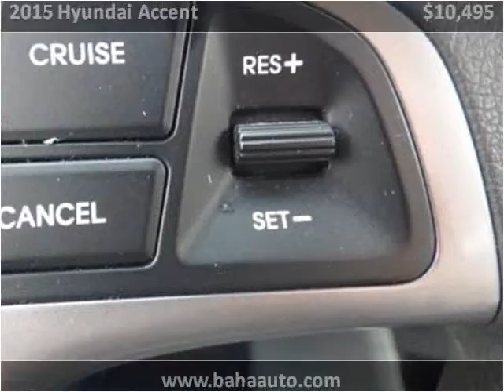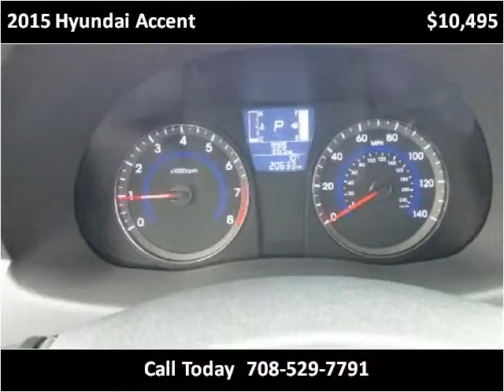2015 Hyundai Accent Used Cars Burbank IL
This 2015 Hyundai Accent is available from Baha Auto Group.